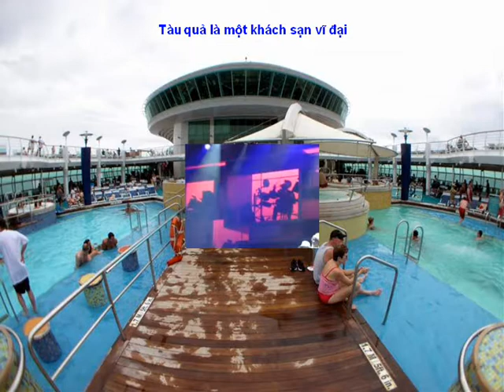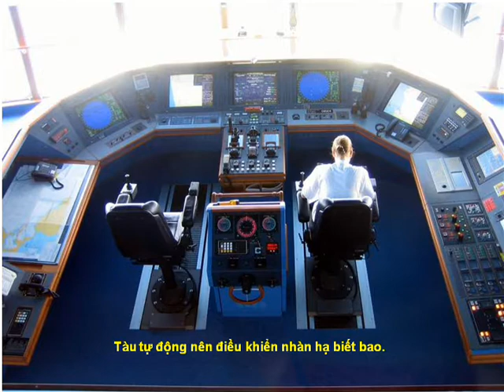NEW TITANIC 7 10 2010